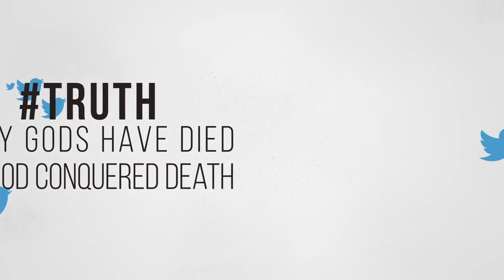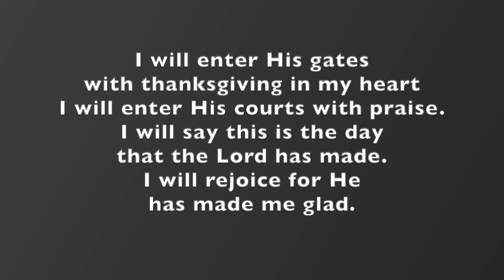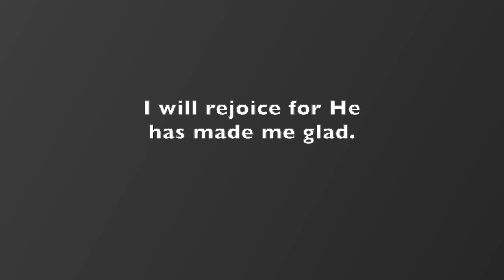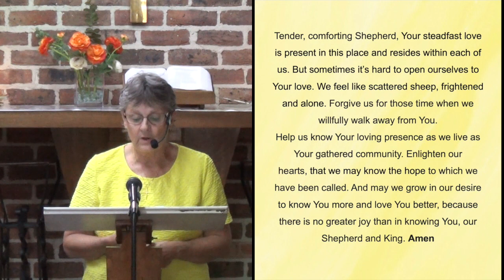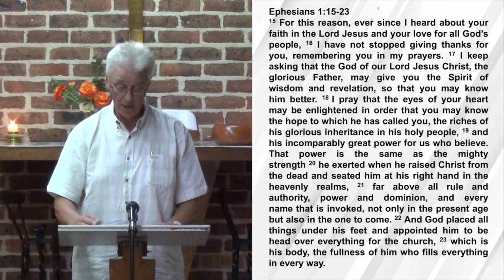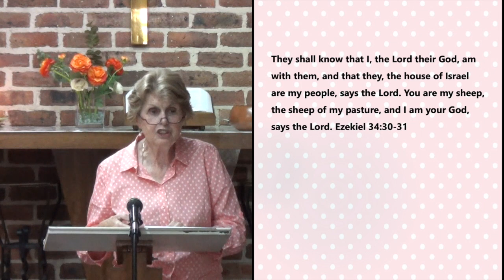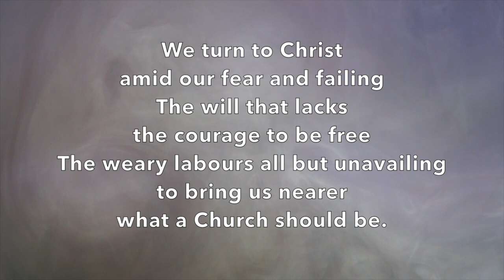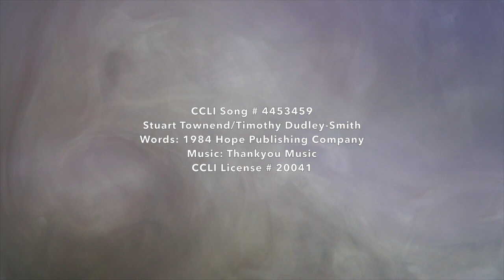10th December 2023 Video Worship Good Shepherd Community Church Campbelltown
Good Shepherd Community Church Campbelltown

Church at the Silos 16 Eschol Park Drive Eschol Park NSW 2558

LCA Lay Reading presented by Ann Graham – ‘Our Lord – Shepherd and King’

Opening Mini Movie: Truth
Creationswap.com

Song: He Has Made Me glad
CCLI Song # 1493
Leona Von Brethorst
c 1976 Universal Music – Brentwood Benson Publishing
Music by Maranatha! Praise Band from the Album ‘Praise and Worship Top 40’

Advent Mini Movie – Peace
Skitguys.com

Song: Lord of the Church
CCLI Song # 4453459
Stuart Townend/Timothy Dudley-Smith
Words: 1984 Hope Publishing Company